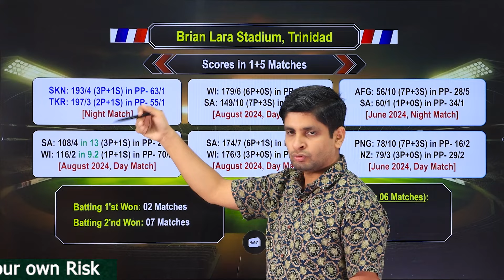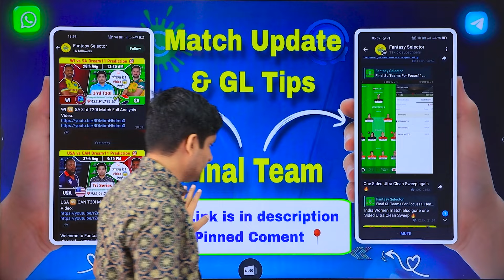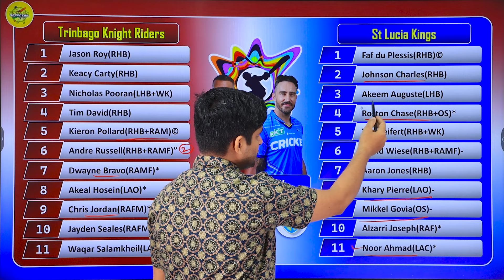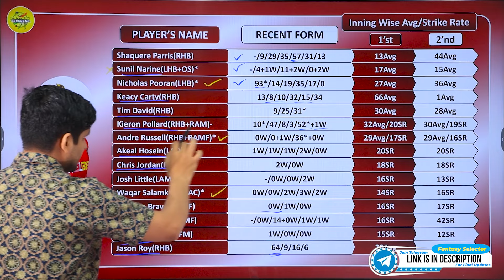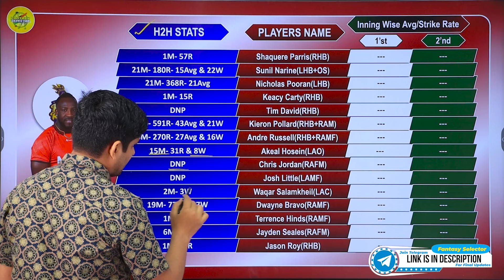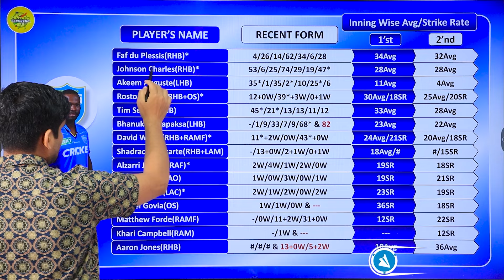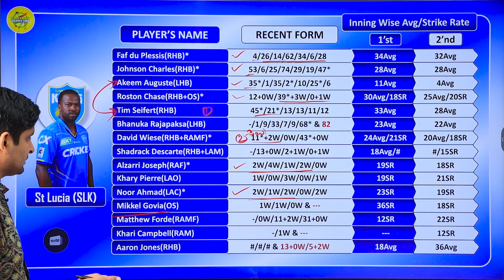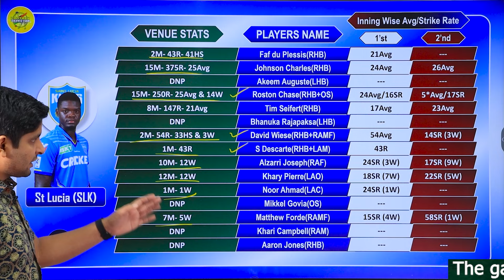TKR vs SLK Dream11 Prediction, TKR vs SLK Dream11 Team, TKR vs SLK CPL T20 Dream11 Team Prediction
This Video Includes:
TKR vs SLK Dream11 Prediction,
TKR vs SLK Dream11 Team,
TKR vs SLK CPL T20 Dream11 Team Prediction,
Trinbago Knight Riders vs St Lucia Kings Dream11 Prediction,
Trinbago Knight Riders vs St Lucia Kings Dream11 Team,
Trinbago Knight Riders vs St Lucia Kings CPL T20 2024 Dream11 Team Prediction,
TKR vs SLK CPL T20 Dream11 Prediction,

1. This analysis is based on my Understanding, Knowledge and Instinct. While selecting your team, consider the points mentioned and make your own decisions.

2. Dream11 takes great care to comply with all central and state legislations in India to ensure that users are fully protected. Every contest on platform is carefully designed to comply with applicable statutes and regulations in India.